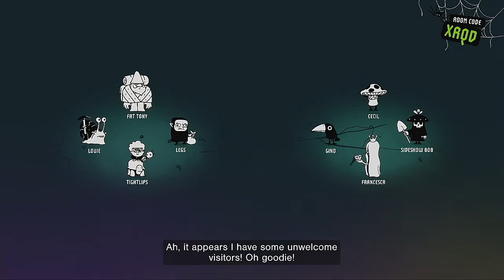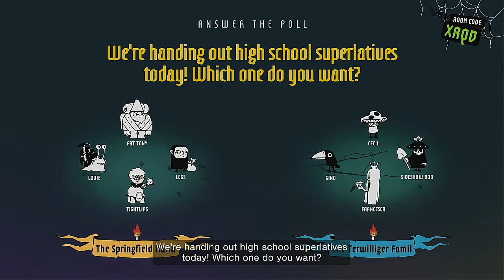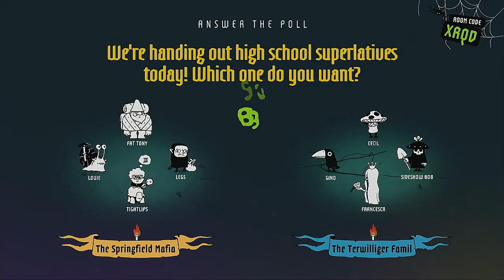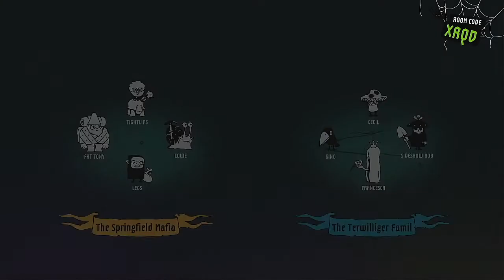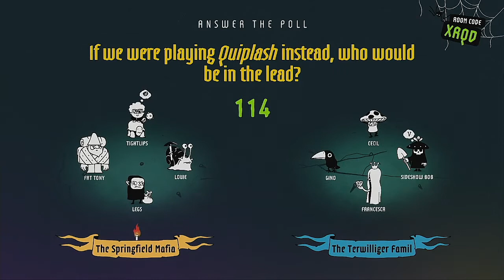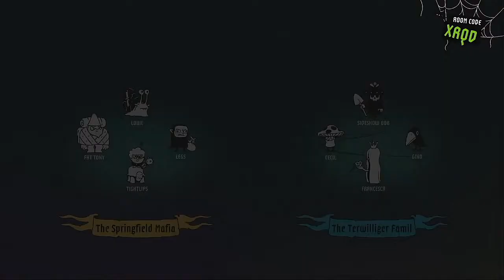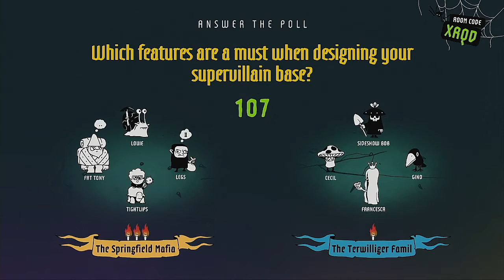The Poll Mine Episode 4 The Springfield Mafia VS The Tewilliger Family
Requested by Tomas Javier Barnao Trujillo

More episodes incoming.